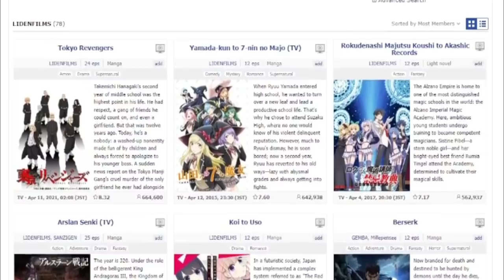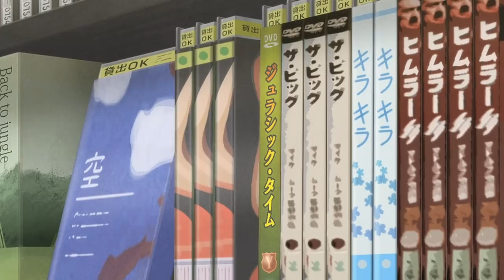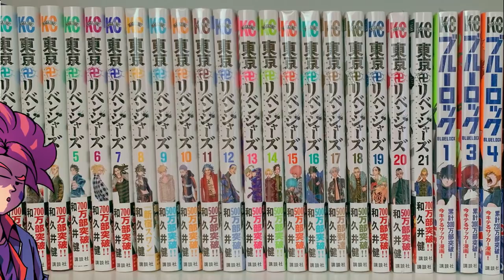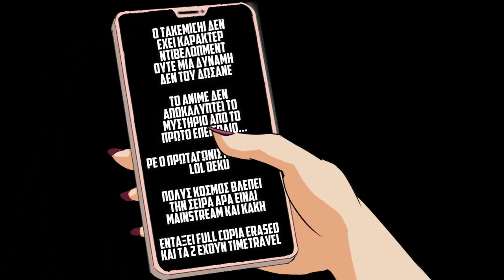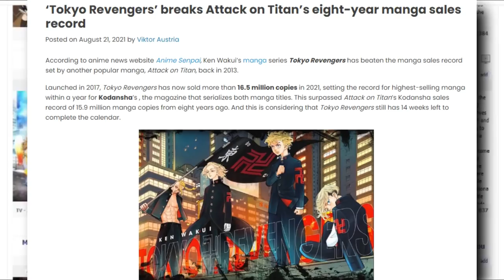Η Τέλεια Ιστορία Εκδίκησης - Tokyo Revengers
Timecodes
0:00 Intro
1:47 Bosozoku
3:57 Manga
6:53 Anime
17:52 Takemichi
27:12 Secret Ending